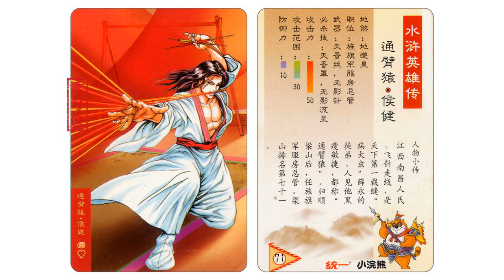《水浒传》 第七十一回 忠义堂石碣受天文 梁山泊英雄排座次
view real salary records at franksalary.com